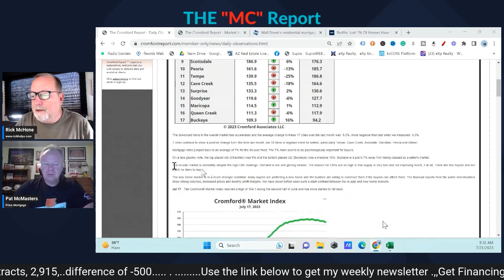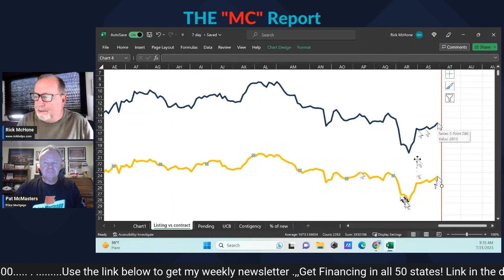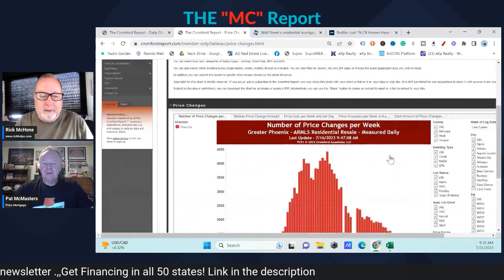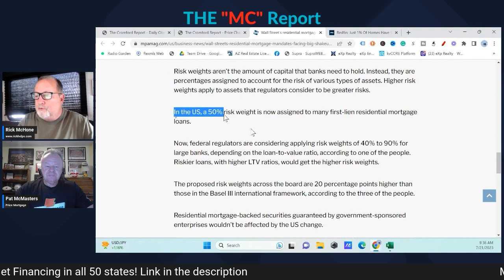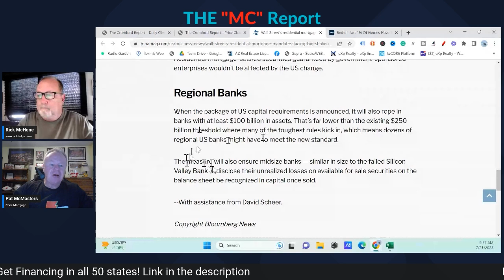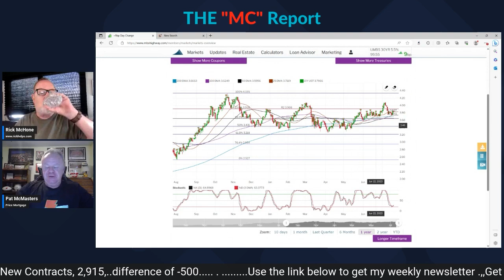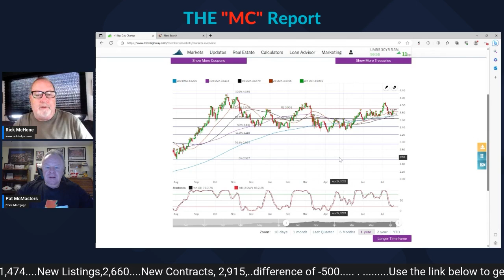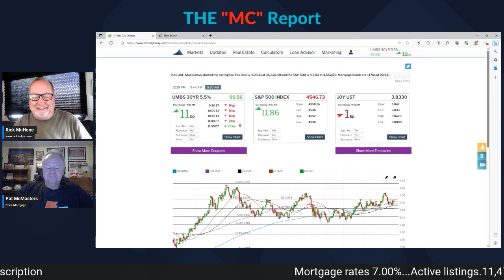Large banks face HIGHER reserves-Arizona Real Estate Market Update 2023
Friday live replay-Banks may face higher reserve requirements from the Federal Reserve and it is unclear how this may affect loans.

Rick McHone
Realtor with EXP Realty